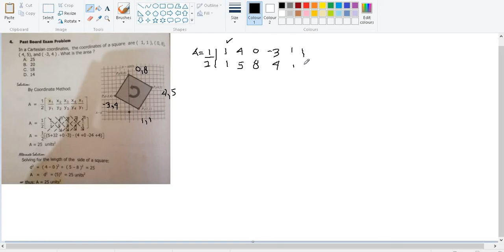R4 AREA OF SQUARE GIVEN 4 VERTICES ON COORDINATE PLANE CALCULATOR TECHNIQUE